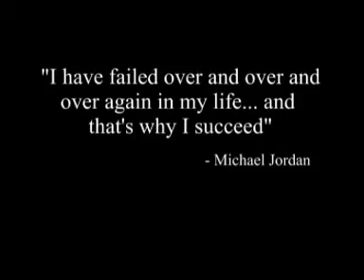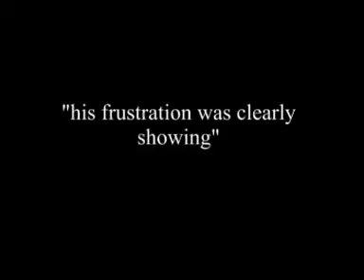Basketball Jones RYAN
Basketball Jones. Ryan is 18 months old in this video. I bought him a little basketball ring to hang outside. This was the first day we tried it out and he loved it so much.